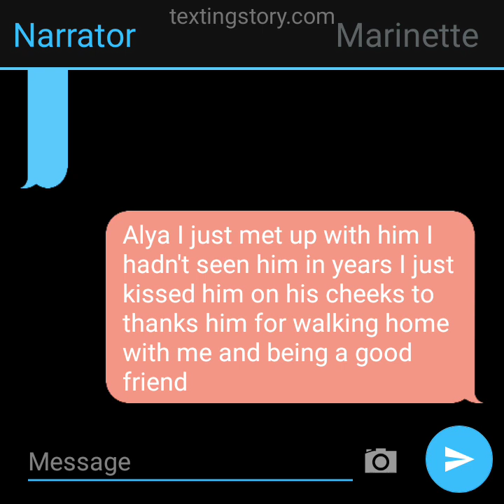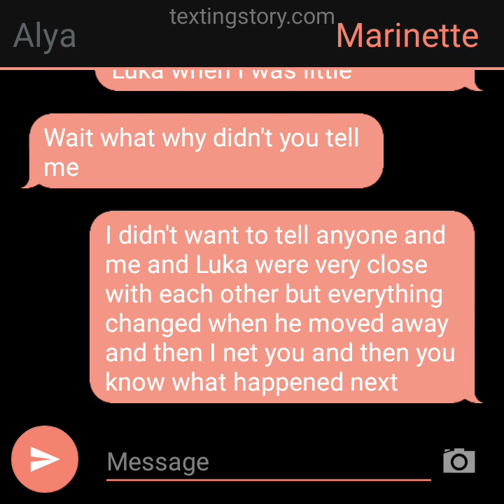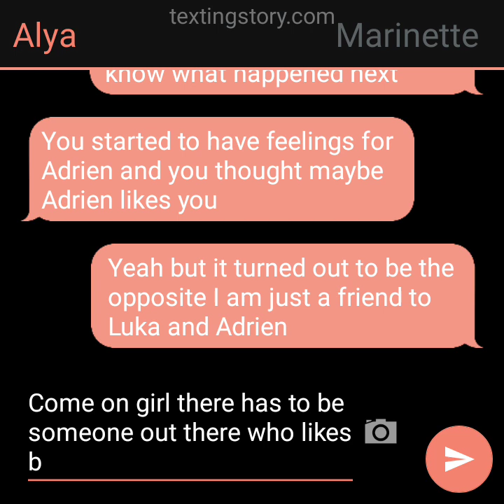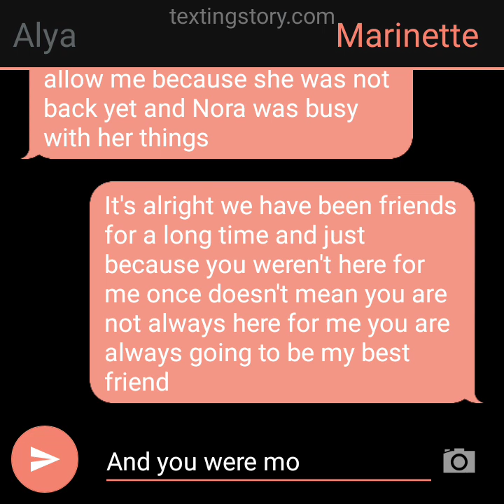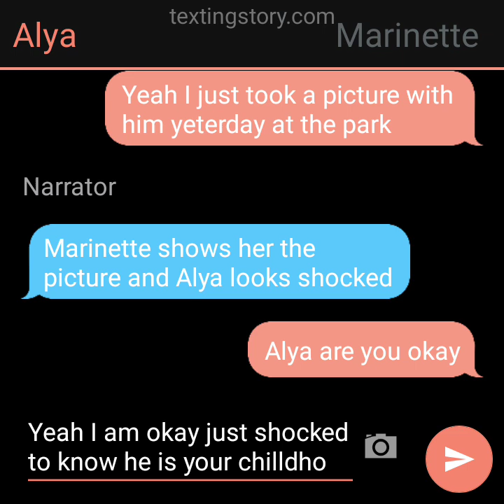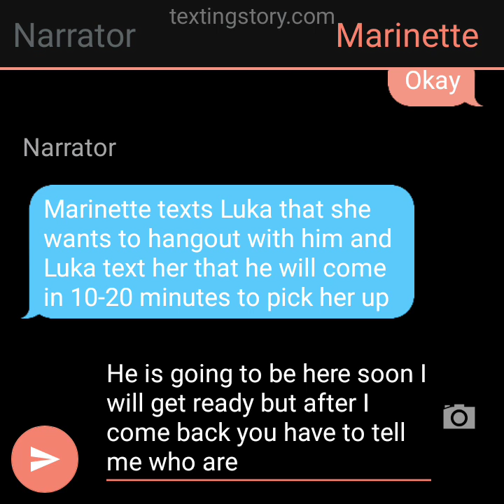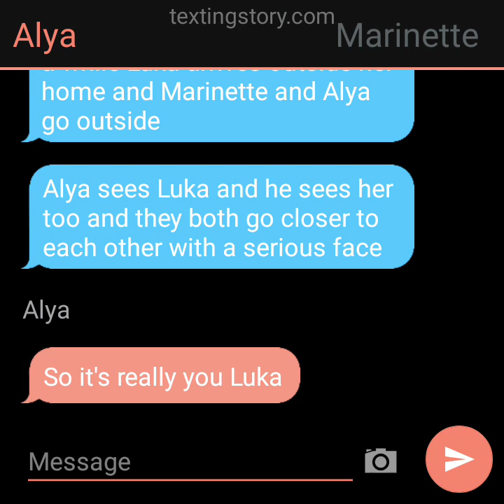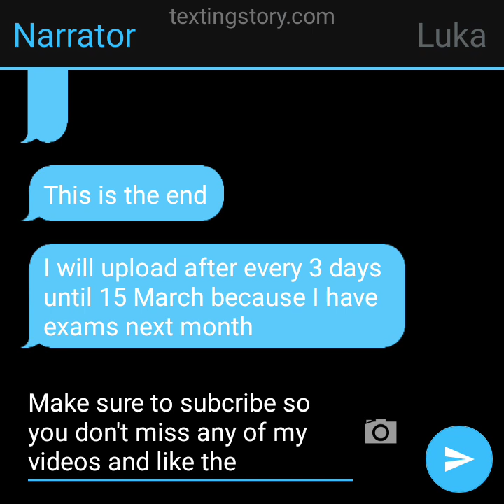prom part 5